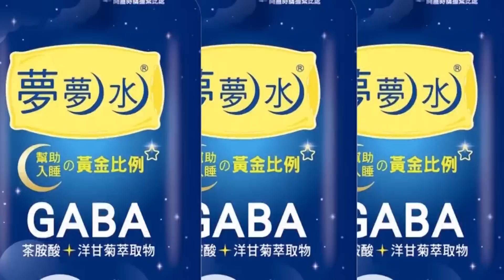【週末大爆卦】陸軍演延長習大劍指雷根號? 張誠爆台長白雷達勝美神盾! 精華版